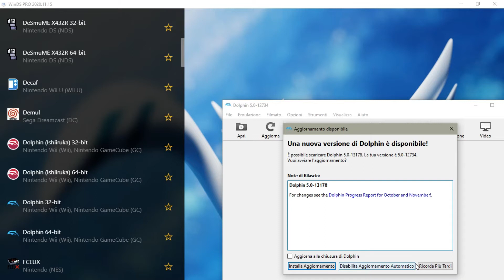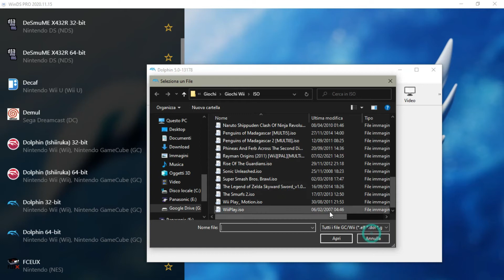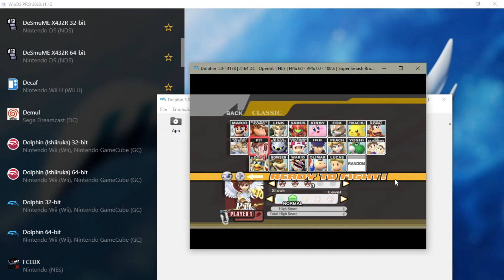Come EMULARE (qualsiasi) CONSOLE su PC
Ti mostrerò il miglior emulatore con il quale è possibile emulare la maggior parte delle console sul tuo PC Windows o Linux.

By Jacopo Luca Maria Latrofa